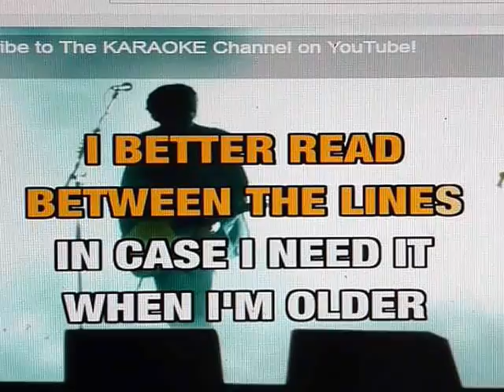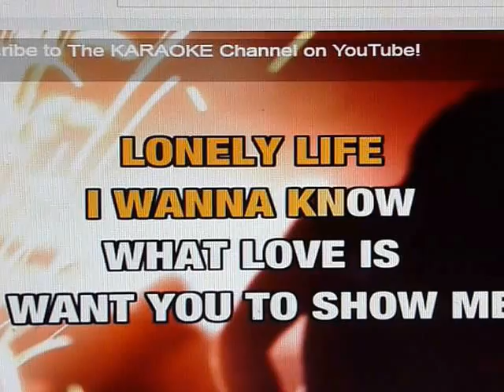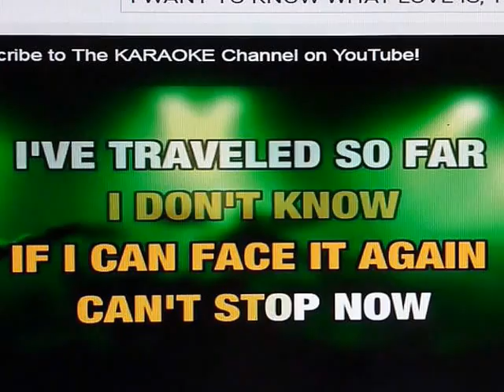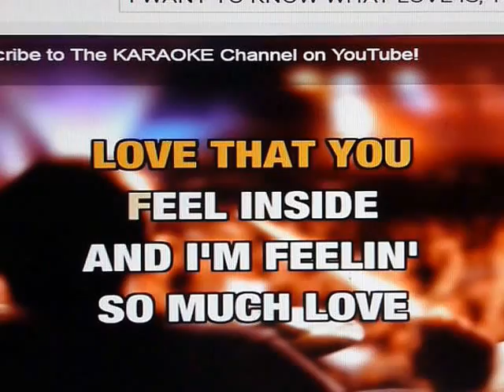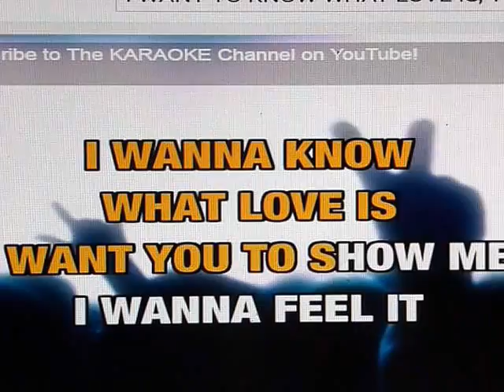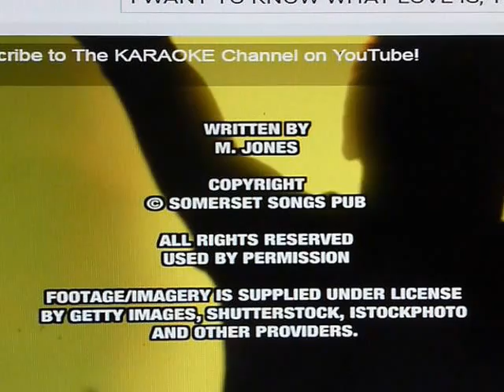I WANT TO KNOW WHAT LOVE IS,,,LIVE BY TODD ELLIOT BAND..DUMPSTER BOB